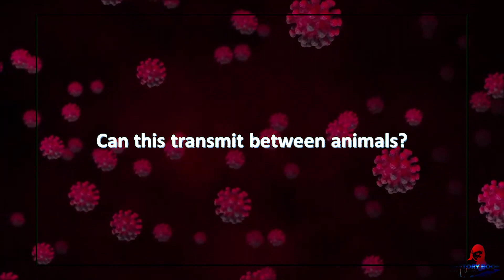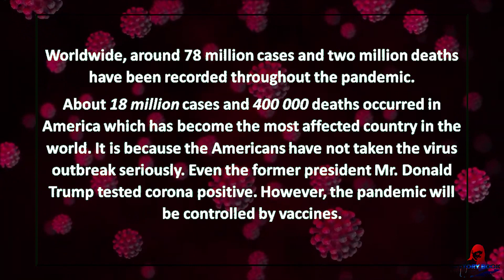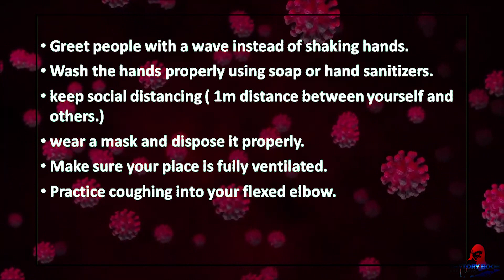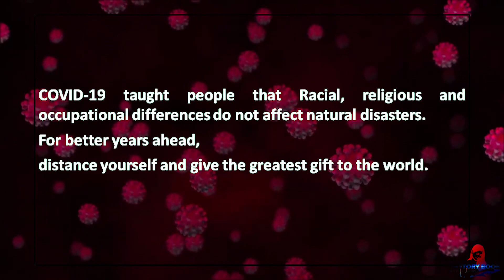COVID-19 in 2021 {symptoms, vaccine test, new strain, variant, 2021 outlook, side effects}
The Chinese authorities notified the world that a virus was spreading through their communities in December 2019. In the following months, it spread to other countries, with cases doubling within days. This virus is the “Severe acute respiratory syndrome-related coronavirus 2”, which causes the disease called COVID19, and that everyone simply calls Coronavirus.
We are in this together and we will get through this together.